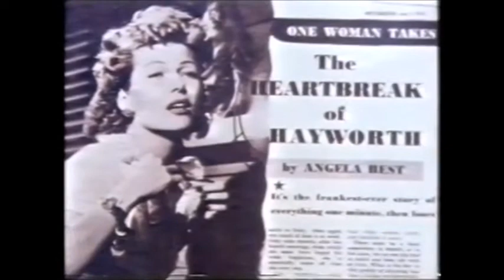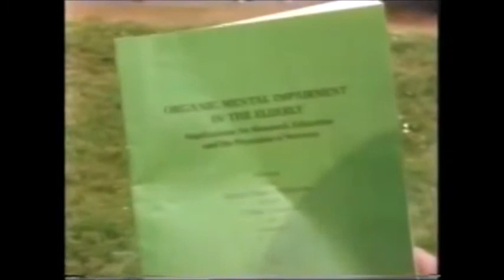The Silent Epidemic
Alzheimer's Disease affects as many as one in twelve of Britain's old people, yet little is known about it, and there is no cure. The symptoms -- confusion, loss of memory, aggression and incontinence -- are often attributed to old age, yet thousands of younger people have the disease. Includes interviews with authors of a report published by the Royal College of Physicians, and people related to sufferers.

Made in 1985 this film reflects the cultural attitudes and state of medical knowledge of the time it was made. The issues raised are timeless.

Distributed by Concord Video and Film Council Ltd.